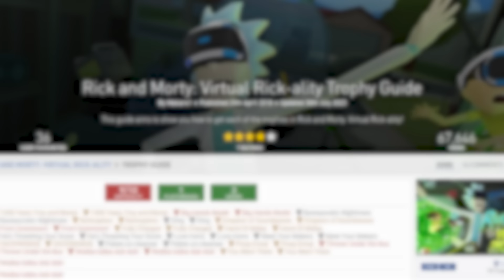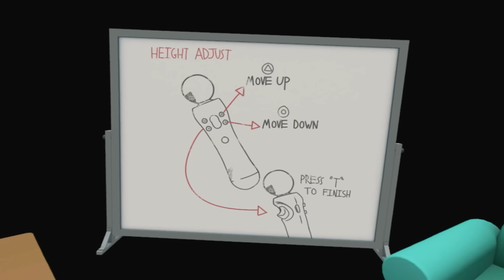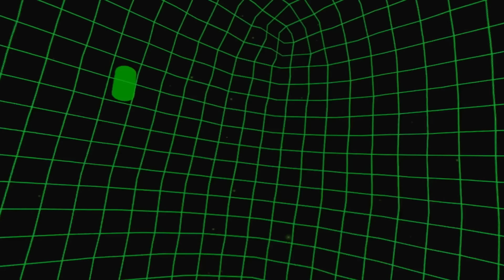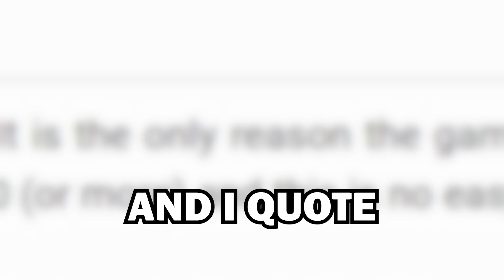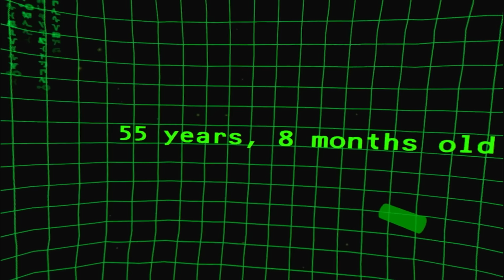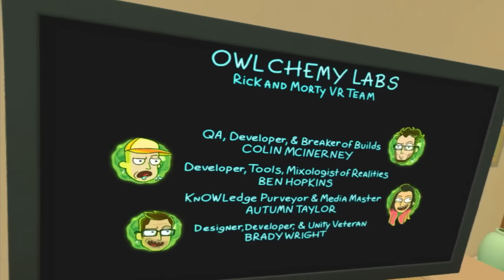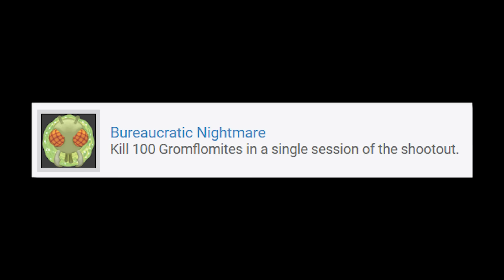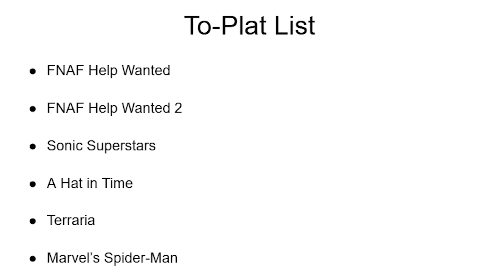Rick and Morty's Platinum Trophy was HILARIOUS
Today, I'm going to do a first for the channel and play a VR game, more specifically getting the Platinum Trophy for Rick and Morty Virtual Rickality. It was honestly very fun recording and editing this video, I hope you enjoy it as much as I did :)